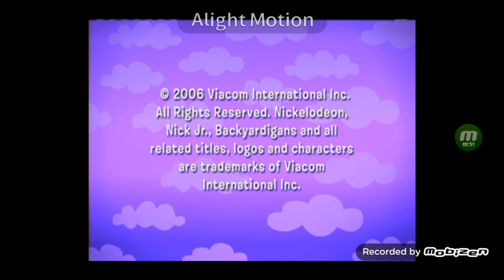The Backyardigans End Credits in Green Lowers